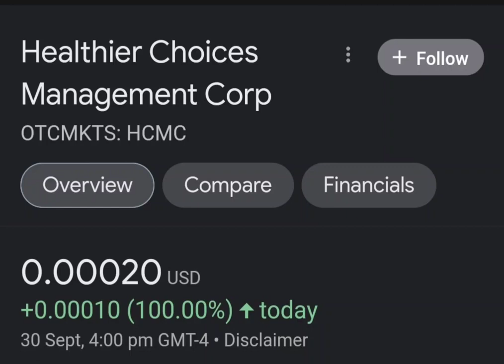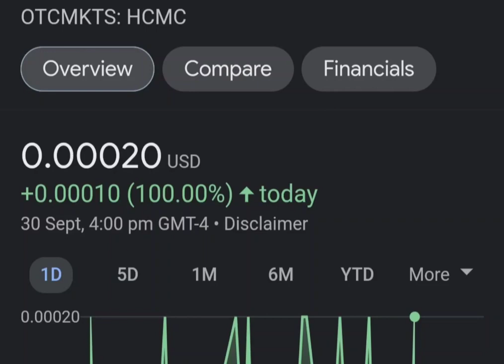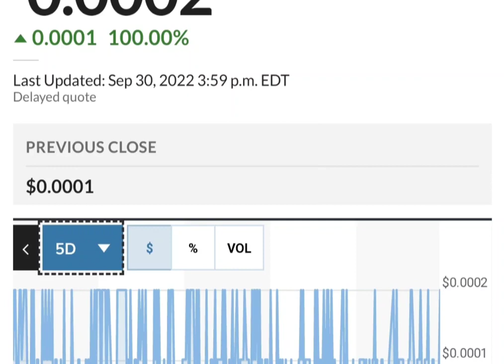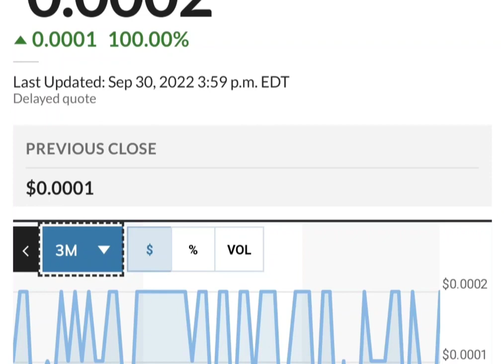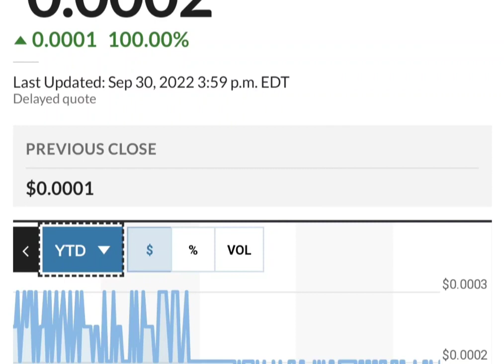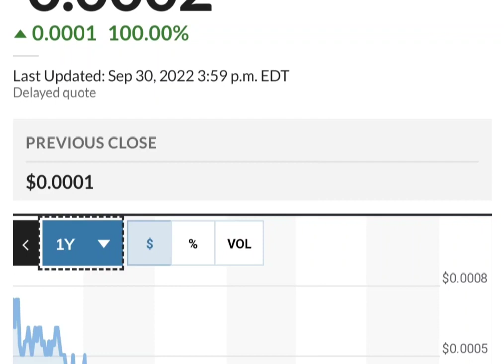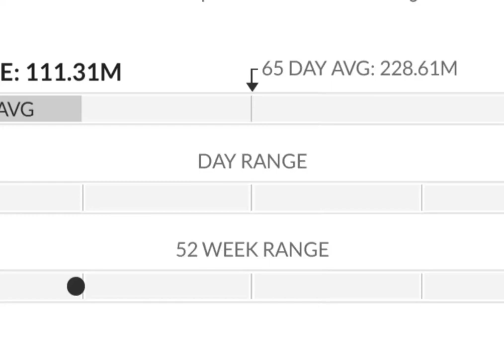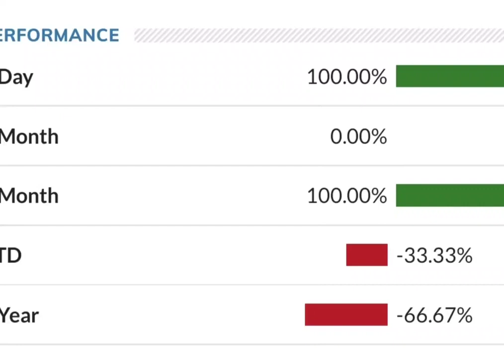HCMC Stock Will Make Millionaires! HCMC Stock Analysis} Healthier Choices Management Stock